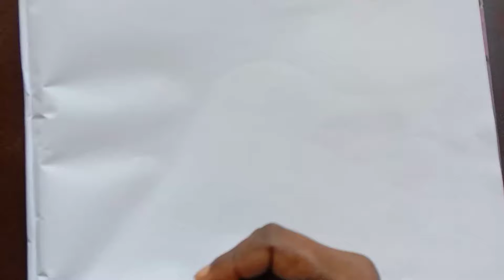Girl sketch with hat | how to draw a beautiful girl drawing with hat step by step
girl drawing
girl sketch
girl drawing farjana drawing academy
girl drawing vs boys drawing
girl drawing with pencil easy
girl drawing with colour
girl drawing with mask
girl drawing with cap
girl drawing with cap easy
girl sketch with cap
girl face drawing with cap
girl sketch drawing with cap
girl drawing with BTS cap
girl drawing with winter cap
girl drawing with cap wali
shading drawing girl with cap
farjana drawing catgirl
how to draw girl with cap
how to draw girl with cap step by step